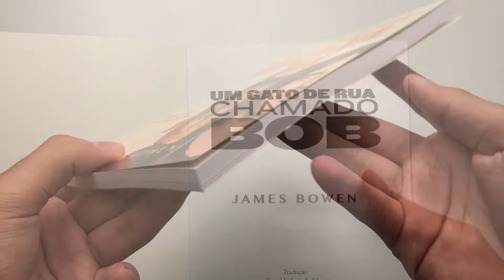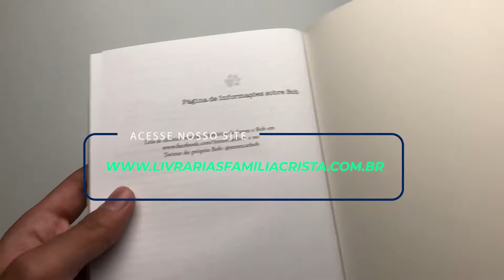Um Gato de Rua Chamado Bob | James Bowen - Livrarias Família Cristã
Especificações:

159 Páginas
Editora: Novo Conceito
Acabamento: Brochura
Autor: James Bowen